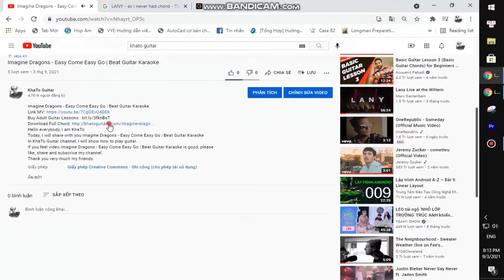Laufey Adam Melchor - Love Flew Away | Beat Guitar Karaoke